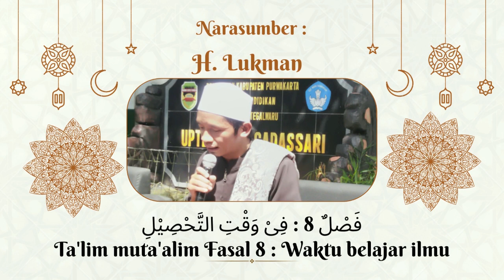Hari ke 20 Kajian Kitab Kuning Ta'lim Muta'alim | SDN 2 CADASSARI 1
Ramadhan1444 H/2023M